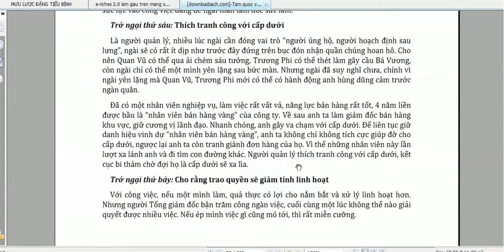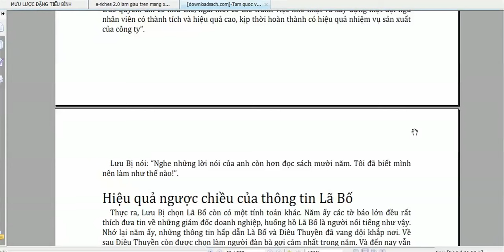Chín biện pháp cần khắc phục để trao quyền hiệu quả -Tam Quốc và những bí quyết trong kinh doanh